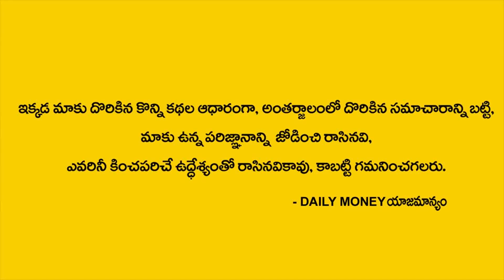ప్రతి రోజు ఈ ఒక్క పదాన్ని మీ ఎదుటి వారికీ చెప్పండి మీరు ఏది కోరుకుంటే అది జరుగుతుంది | DAILY MONEY